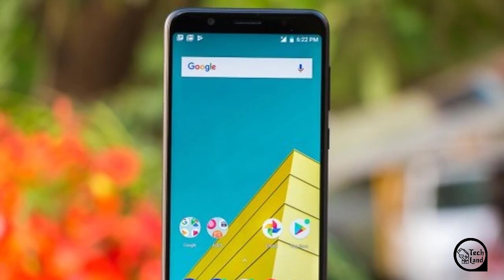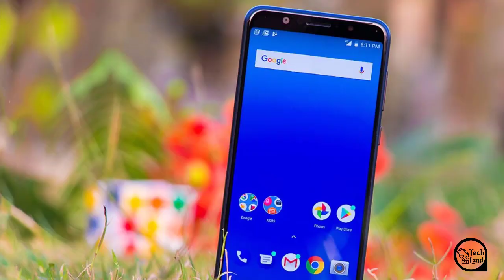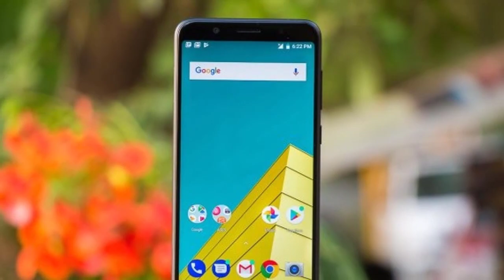Asus Max Pro M1 Vs Redmi Note 5 Pro Bangla || Which one is best in 20k? Asus Max Pro M1 Bangla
Asus Max Pro M1 Vs Redmi Note 5 Pro Bangla
Which one is best in 20k?

Asus Max Pro M1 Bangla

আজ আমরা কথা বলব Asus Max Pro M1 এবং Redmi Note 5 Pro নিয়ে। এই বাজেট রেঞ্জে আসলে কোন সেট্টি আপনার জন্যে বেটার হবে।
আশা করি উপকারে আসবে।

৬. How To Buy A Second Hand Phone, সেকেন্ড হ্যান্ড মোবাইল কেনার আগে যা যা দেখে নেওয়া প্রয়োজন।